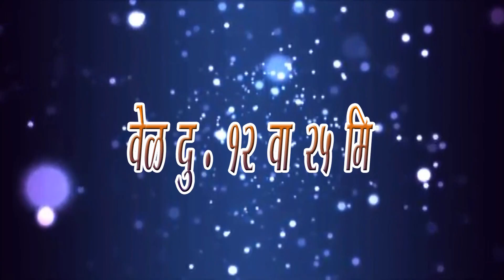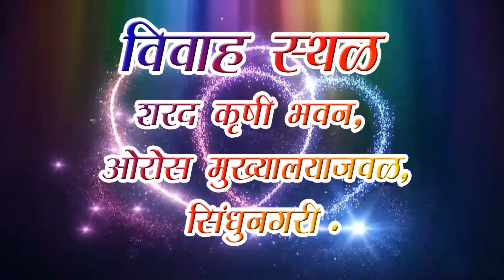WEDDING INVITATION ll SARITA (VARSHA) & SWAPNIL ll S.M.D. 2017